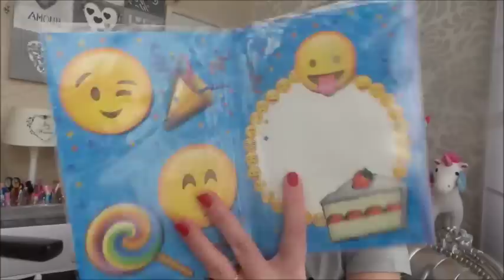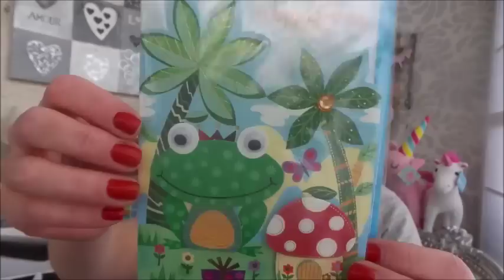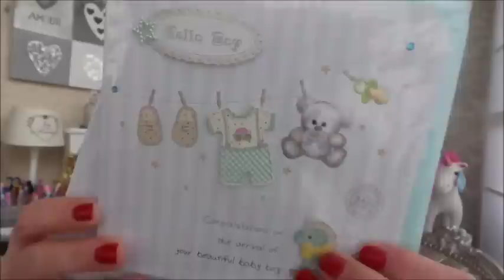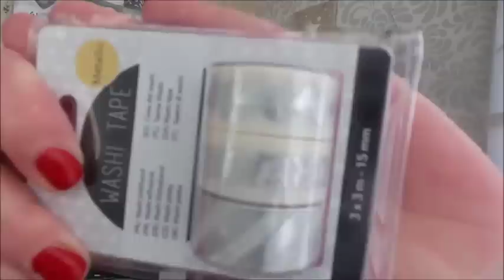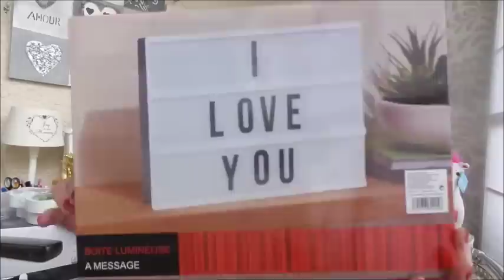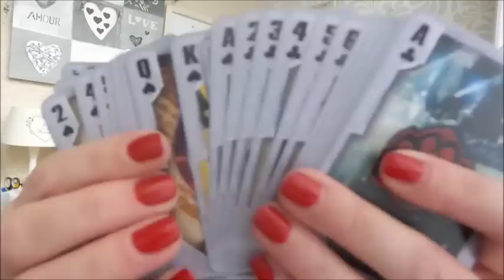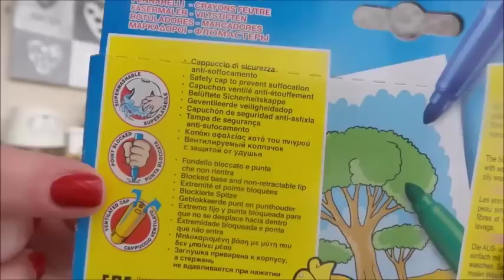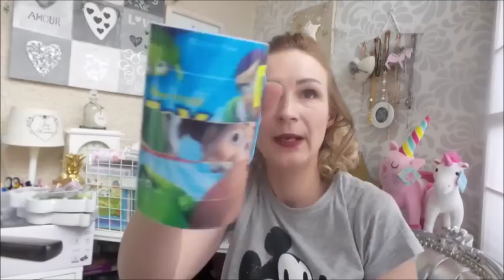▲ Haul : Action, Gifi, Noz et 🦄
Bonjour, aujourd'hui on se retrouve pour un Haul :)